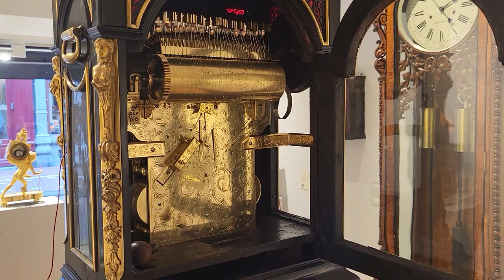A exceptional large English musical bracket clock with calendar and moonphase of Royal provenance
Look and listen to this exceptional large English bracket clock made for the Dutch market in the 1740's. It strikes the hours and half hours. And it plays one of twelve tunes with thirty hammers on fifteen bells.